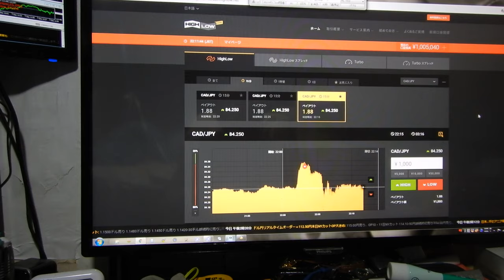投資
2016年と2017年にズルトレーダで世界1位と2位のバイナリーオプションのスペシャリスト者です。